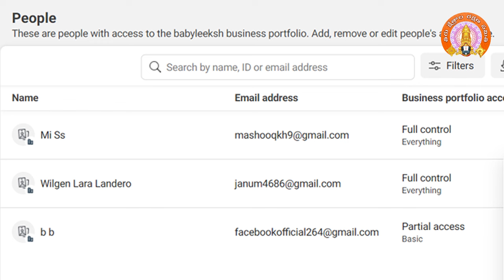తిరుక్షేత్రాల రక్షణ సమితి facebook page hacke చేసిన దుష్టులు, దుర్మార్గులు